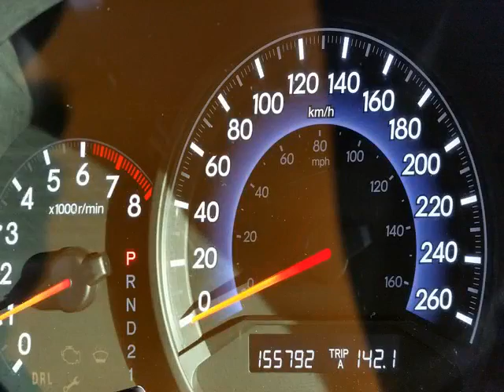Lancaster auto sales - 2008 Honda Odyssey LX